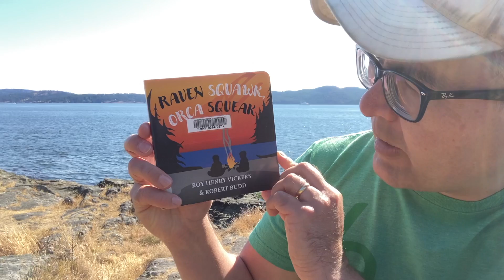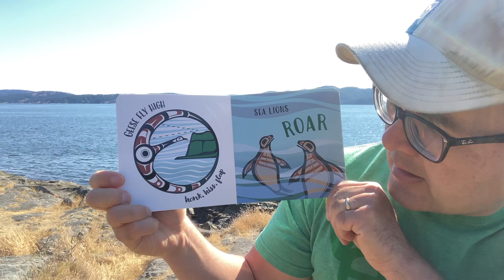Uncle Matt's Bedtime Story - Saturday, July 24, 2021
E-497 Tonight's Story is "Raven Squawk, Orca Squeak" by Roy Henry Vickers & Robert Budd (C) 2020